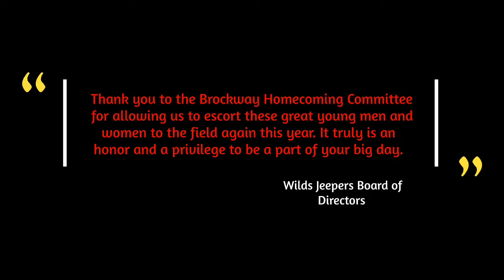Brockway Homecoming Parade 2021